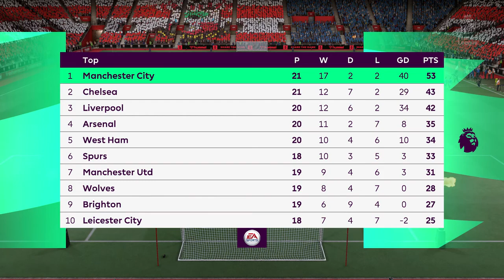FIFA 22 - Man City vs Southampton | PS4™ Gameplay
Match : Man City vs Southampton
Stadium: St. Mary's Stadium

FIFA 22 is a football simulation video game published by Electronic Arts as part of the FIFA series. It is the 29th installment in the FIFA series, and was released worldwide on 1 October 2021 for Microsoft Windows, Nintendo Switch, PlayStation 4, PlayStation 5, Xbox One and Xbox Series X/S.

Kylian Mbappe is the cover athlete for the second consecutive year.